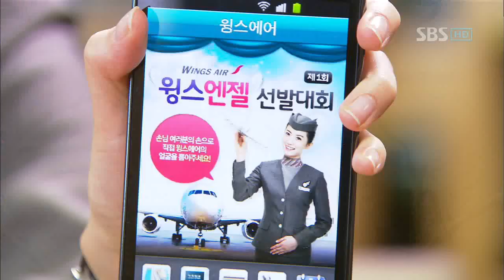[SBS] 부탁해요 캡틴 12회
윤성은 다진에게 키스를 한다. 동수는 우연히 키스하는 둘의 모습을 보고 충격 받아 다진의 관제 교신조차 다른 사람에게 맡기는 등 피해버린다. 그런 동수의 마음을 아는지 모르는지 다진은 계속 좋은 친구로 남자고 한다. 하지만 동수는 다진의 그런 모습에 더 마음 아파한다. 한편, 미주는 최지원 매니저의 과거를 조사하기 시작하고, 지원에게는 승무원들의 시선, 수군거림, 손가락질이 쏟아지는데..